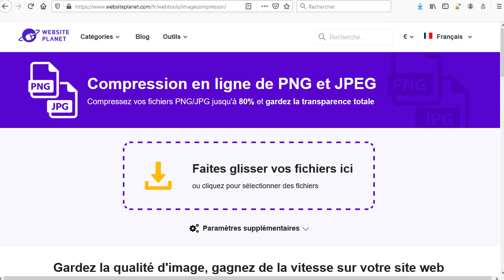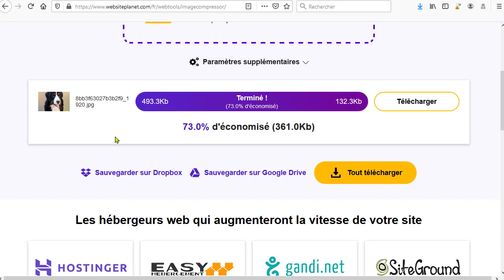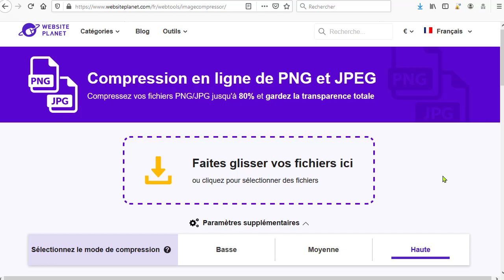🖼️ Optimisez vos images pour améliorer le chargement de vos pages web, compressez les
🎴 Un outil pour compresser vos images, réduire leur poids, et permettre à vos pages web, votre site de se charger plus vite. Ne perdez plus de visiteurs à cause d'un site trop lent, avec des images lourdes à charger ...